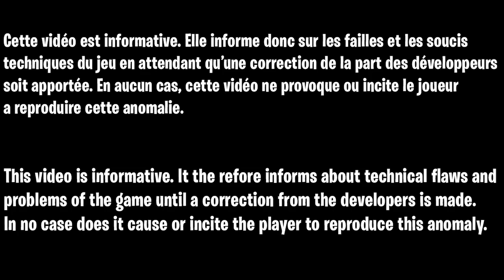NOUVEAU GLIITCH XP FORTNITE AFTER PATCH, COMMET GAGNER DES XP SANS RIEN FAIRE FORTNITE CHAPITRE 3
▬▬▬▬▬▬▬ • BIENVENUE 😍 • ▬▬▬▬▬▬▬

▬▬▬▬▬▬▬ • PARTENAIRES 💪 • ▬▬▬▬▬▬▬

👉StealthGamer:
"SOISCOOLMEC"
"STRIKESOISCOOL"

TikTok "SoisCoolMecYTB"
👻Snapchat "soiscoolmec"

.▬▬▬▬▬▬▬ • TOP DON 💰 • ▬▬▬▬▬▬▬

▬▬▬▬▬▬▬ • MUSIQUE OUTRO 🎵 • ▬▬▬▬▬▬▬